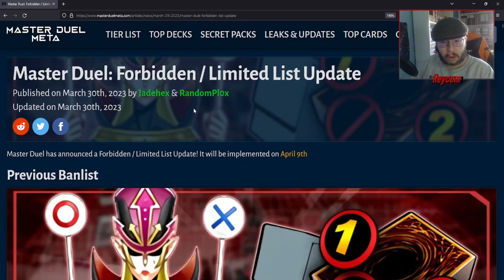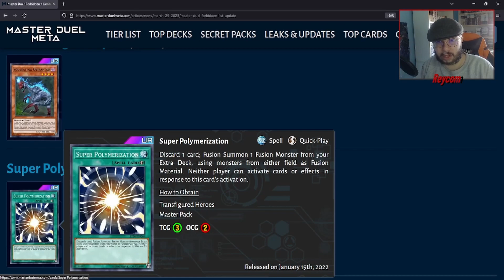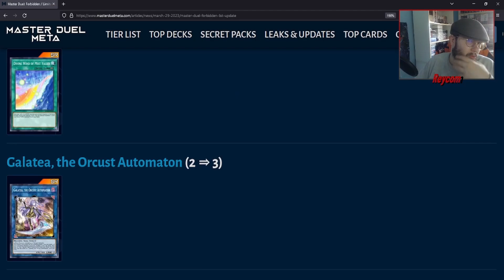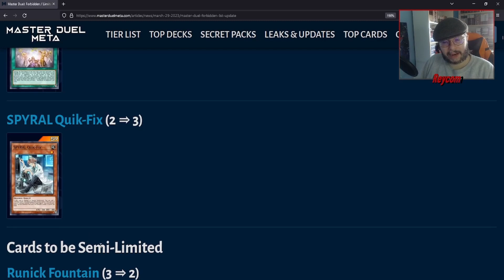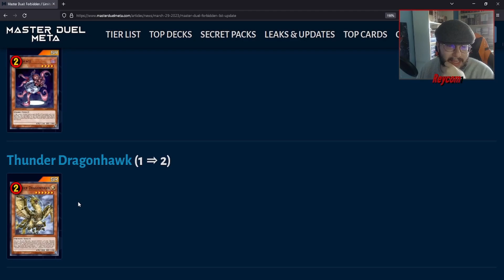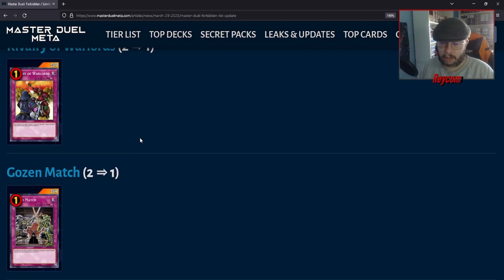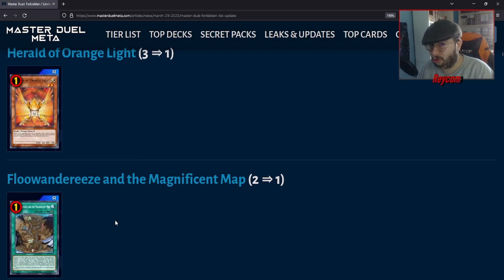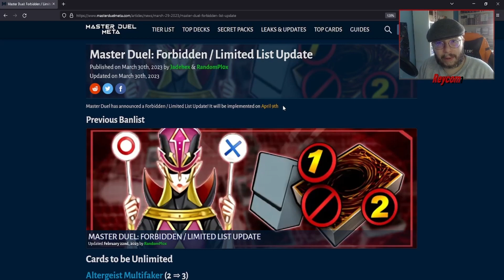Aggiornamento alla Banlist del 9 Aprile 2023 - Yu-Gi-Oh Master Duel ITA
Commento alla nuova banlist che entrerà in vigore su Master Duel a partire dal 9 Aprile 2023. Non dimenticare di dustare le carte in più DOPO l'attivazione della banlist ed entro il tempo limite per avere rimborso totale del CP delle carte che non potete più utilizzare.